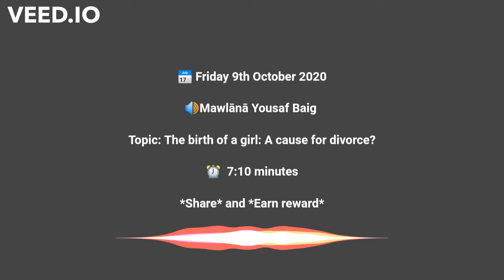The birth of a girl -Mawlana Yousaf Baig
Weekly lecture by Maulana Yousaf Baig D.B khalifah of Hazrat Maulana Ilyas Ghumman DB and Hazrat Shaykh Khurshid Ahmed Naqsbandi D.B.

Topic of discussion The birth of a girl, a cause for divorce?

Please also follow Mawlana on Facebook, Instagram and Twitter